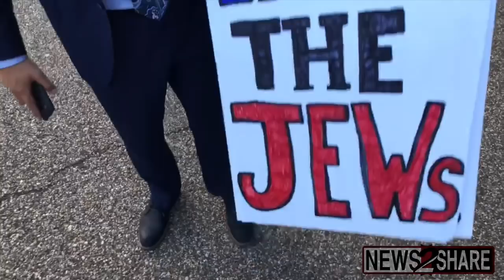Neo-nazi Patrick Little shows up at White House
Avowed national socialist Patrick Little, a former fringe Republican senate candidate in California and current Democrat presidential candidate, showed up Thursday night to the nightly “Occupy Lafayette Park” protest at the White House.

Carrying a sign that read “Expel the Jews,” Little was approached by several activists, including one Jewish woman.

Little told the women that “Jews rape children” and then accused her of “attempted assault and battery” when she stood in his path, physically blocking him.

When confronted about being a national socialist, Little clarified that he now considers himself a “Nationally social democratic American patriot,” who opposes Donald Trump because he “has got Jews married to his family” and supports Israel.

Little posted last month on “Gab” that he “will see the destruction of at least one US holocaust memorial in the next 12 months, or I will take a sledge hammer to one myself.”

When confronted on the post, Little asked News2Share, “You got one that I can destroy made of sugar cubes or something?”

The posts were deleted from Gab earlier today after the website’s host threatened to delete the entire website.

While on the extreme fringes of the “alt-right,” Little said that he will not be attending Sunday’s “Unite the right 2” rally at the White House.

When pressed on the matter he added, “No, no. I’m a Democrat candidate. I’m opposed to Trump’s support of the genocide of the religious and ethnic minorities of Palestine.”

“Well how about the Syrians when the Jews are committing a genocide against them?” he asked before walking away.